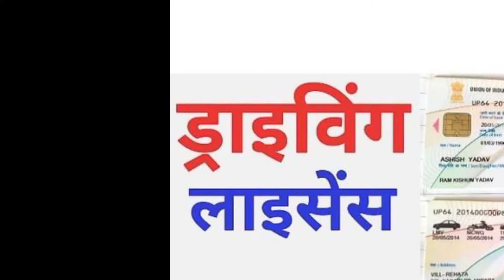आप भारतीय Driving Licence से दूसरे 🚖🚖गाड़ी चला सकते हैं।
UNBELIEVABLE  Facts

Hi my name is jp 🙏🙏

//HEY GUYS  THANKS FOR SUPPORTING ME